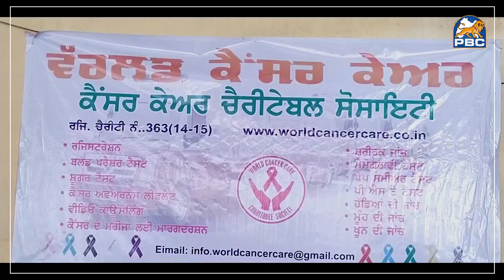ਜਾਣੋ ਕਿਵੇਂ ਕੈਂਸਰ ਦੀ ਕੀਤੀ ਜਾ ਸਕਦੀ ਹੈ ਪਛਾਣ, ਡਾ:ਢਿੱਲੋਂ ਦੀਆਂ ਗੱਲਾਂ ਸੁਣ ਤੁਹਾਡੇ ਭਰਮ ਭੁਲੇਖੇ ਹੋ ਜਾਣਗੇ ਦੂਰ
ਕੈਂਸਰ ਬਾਰੇ ਡਾ:ਢਿੱਲੋਂ ਦੀਆਂ ਗੱਲਾਂ ਸੁਣ ਤੁਹਾਡੇ ਭਰਮ ਭੁਲੇਖੇ ਹੋ ਜਾਣਗੇ ਦੂਰ
ਜਾਣੋ ਕਿਵੇਂ ਕੈਂਸਰ ਦੀ ਕੀਤੀ ਜਾ ਸਕਦੀ ਹੈ ਪਛਾਣ | PBC